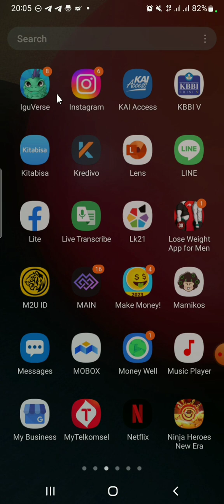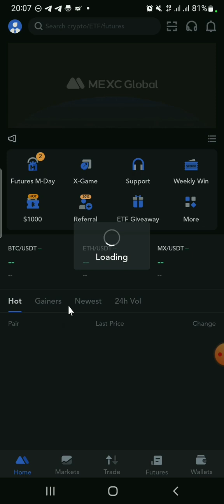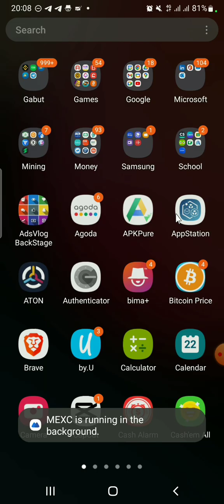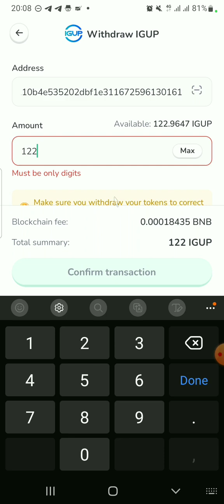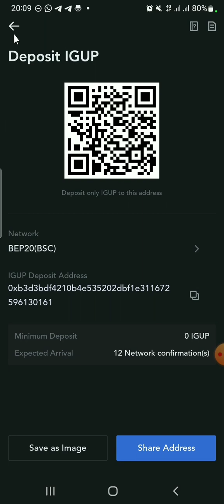Cara Withdraw IGUP ke MEXC | Game NFT IguVerse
Video kali ini akan membahas bagaimana cara withdraw IGUP Token ke Wallet Exchange MEXC Global. So, kalo gitu saksikan dan simak videonya yaa, kalo ada yang kurang di mengerti atau ada yang mau di tanyakan silahkan ketik di kolom komentar. Oke segitu dulu.

Yuk berbagi buat sahabat-sahabat kita yang membutuhkan 😁🥺

Belanja fashion keren disini gais 😊